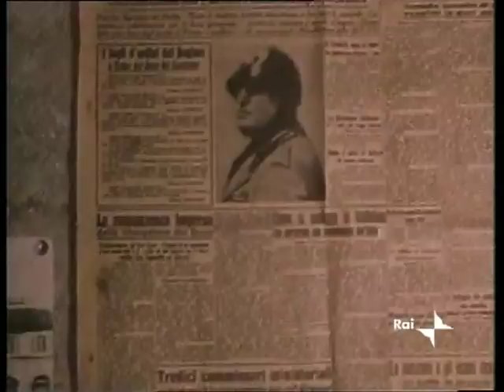La paga del sabato [parte 2di2 ]- da Beppe Fenoglio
Sceneggiato TV in tre puntate trasmesso dalla RAI nel 1975 che ha come principali interpreti Lino Capolicchio e Jenny Tamburi. E' liberamente tratto dall'omonimo romanzo di Beppe Fenoglio, ubblicato postumo nel 1969, ed elaborato dallo scrittore  intorno alla fine degli anni '40. Esso costituisce, pertanto, una delle primissime prove letterarie di Fenoglio, che lo definì «un frutto, piuttosto difettoso, anche se magari interessante, di una mia cotta neoverista che ho ormai superata».
Il romanzo narra la storia di Ettore, un ex-partigiano che non riesce ad adattarsi alla condizione di lavoratore dipendente dopo il lungo periodo passato sulle colline a combattere. Per dare soddisfazione a sua madre e per garantire un futuro alla sua relazione con Vanda, una ragazza  della quale è innamorato, entra nella banda di un altro ex-partigiano, Bianco, che si dedica ad attività illegali. Vorrebbe cambiare vita ed aprire un distributore, ma destino vuole che egli finisca schiacciato dal camion che avrebbe dovuto condurlo all'emancipazione.
Questo è un romanzo  che affonda le proprie radici nel nostro , nella disillusione percepita da tutta quella generazione di combattenti che, riponendo nella Lotta di Liberazione le speranze di un cambiamento sostanziale del nostro Stato, aveva poi visto quelle stesse speranze tradite da una gestione del potere solo apparentemente democratica, da una povertà diffusa e non combattuta, dalla mancata epurazione dall'amministrazione dello Stato di coloro che avevano appoggiato il fascismo.